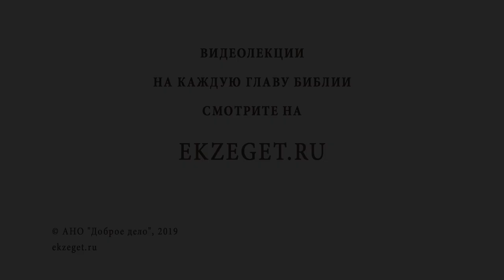ПРИЗВАНИЕ ПЕРВЫХ АПОСТОЛОВ (Мф. 4:18-23). Священник Антоний Лакирев. Воскресное Евангелие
Команда Экзегет.

В сегодняшнем видео на библейском портале Экзегет вместе со священником Антонием Лакиревым говорим на тему воскресного Евангелия: "Призвание первых  Апостолов ".

🔸  Свидетельство Иоанна Крестителя о Христе
🔸  Исполнение пророчеств об Иисусе Христе
🔸  Призыв Господа
🔸  Необходимость следовать за Христом
🔸  Поучительный поступок учеников
🔸  Царство Небесное. Осознанный выбор